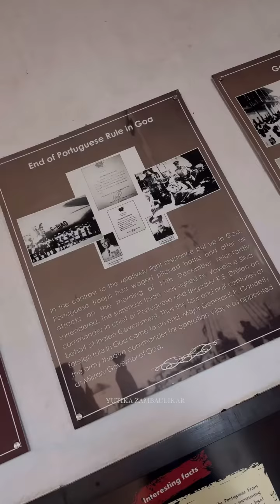Amazing Reis Magoos Fort in Goa.....Build during Portuguese Rule....